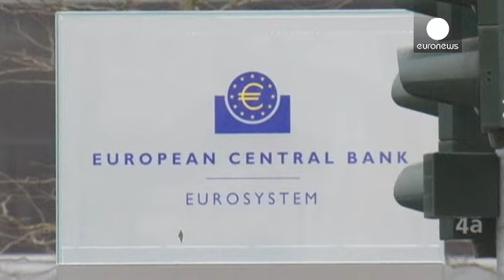ЕЦБ: экономика восстанавливается, полет нормальный - economy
Европейский Центробанк не делает резких движений. Управляющий совет регулятора еврозоны оставил базовую ставку на уровне в 0,05% годовых и не стал менять прогнозы роста экономики и инфляции для региона. По оценкам ЕЦБ, ВВП еврозоны прибавил в этом году 1,5%, это самый сильный подъем за четыре года.

Ведомство Марио Драги считает, что запущенная в марте программа количественного смягчения дала плоды: экономика валютного блока получила стимул.